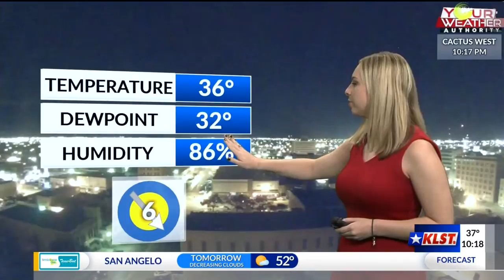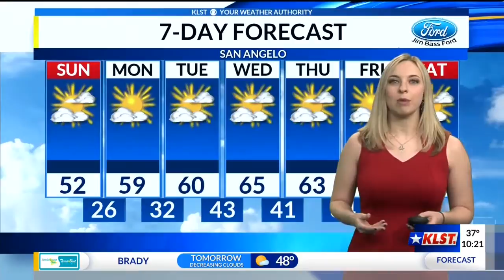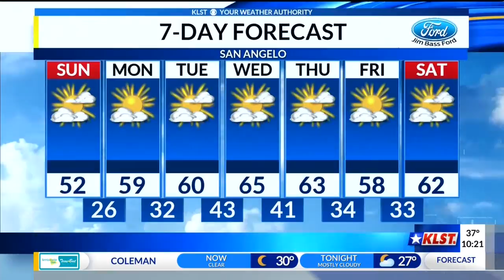KLST PM Weather - Sunday 12/08/18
The sun was absent today as overcast skies kept temperatures from warming up this afternoon. While temperatures will warm up for Sunday, the Concho Valley will have to sink below-freezing overnight. Meteorologist Kara Thompson has the forecast.